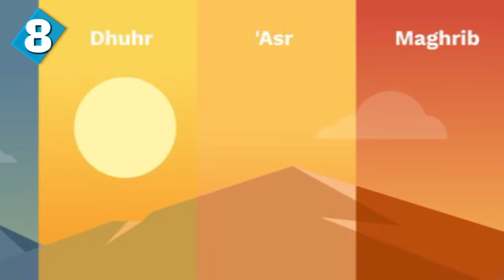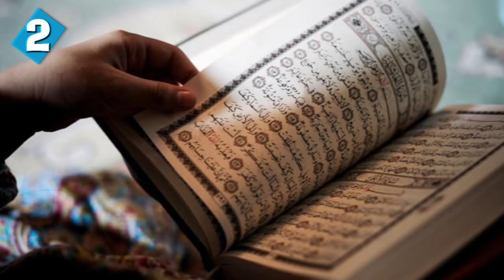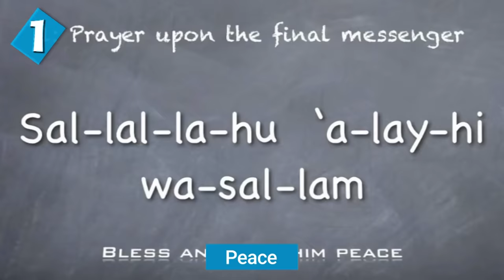10 Surprising Facts About Muslim Prayer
10 Surprising Facts About Muslim Prayer.

Here are 10 surprising and interesting facts about Muslim prayer. These facts about prayers in Islam include azan (muslim call to prayer) and wudu (washing before prayer).